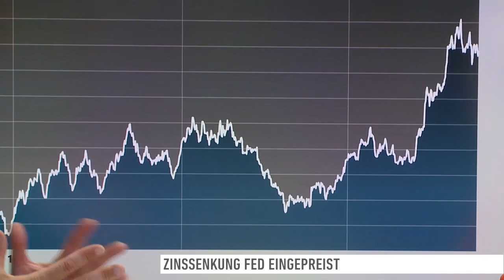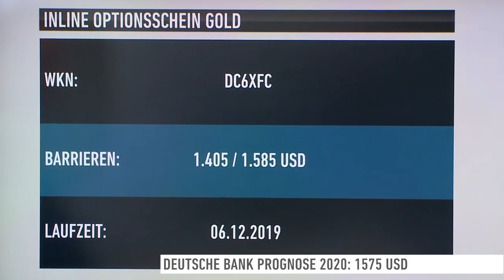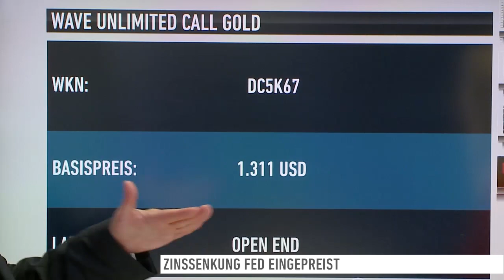Gold: war das sommerliche 6-Jahreshoch alles?